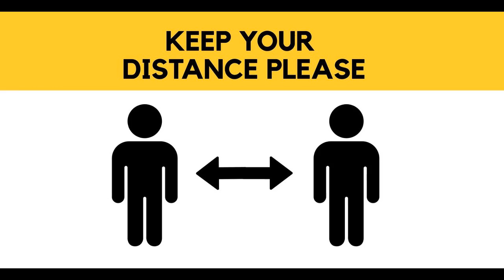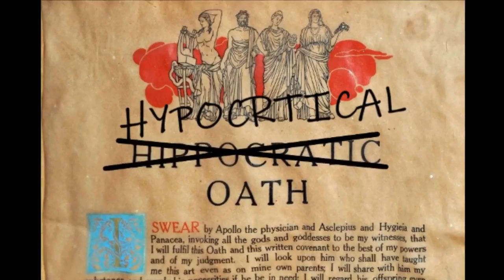How Dr. Fauci Stole Christmas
This is a departure for me, but I thought of it and just decided to go for it. And yes, my singing is undeniably terrible. Merry Christmas.